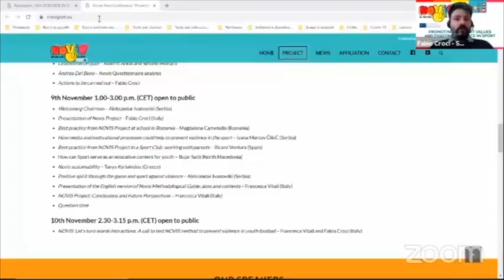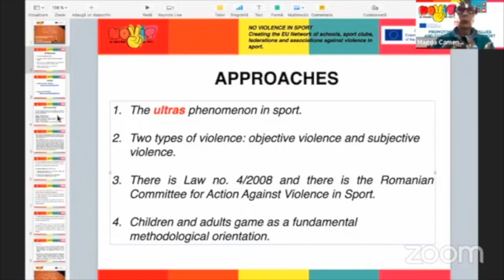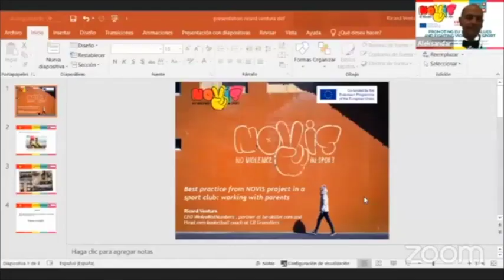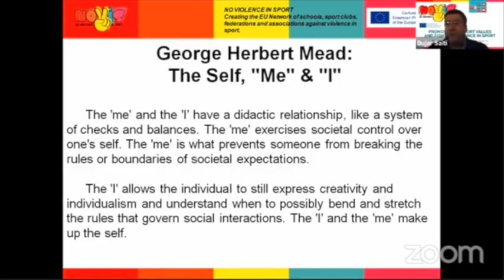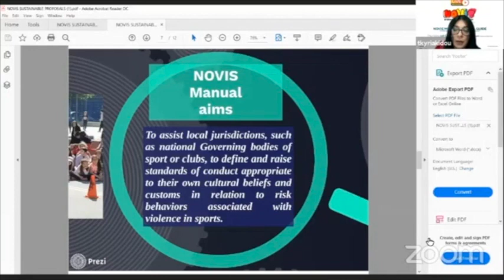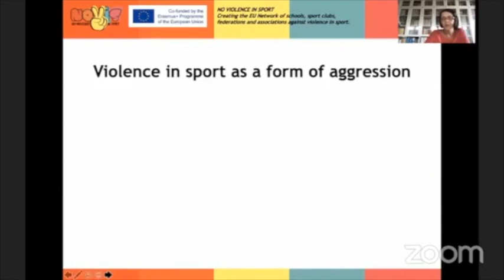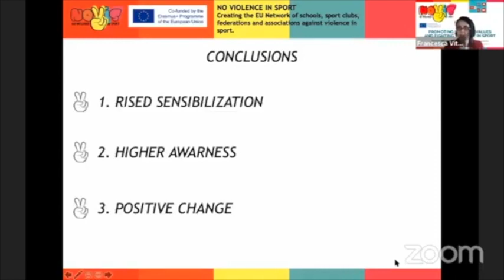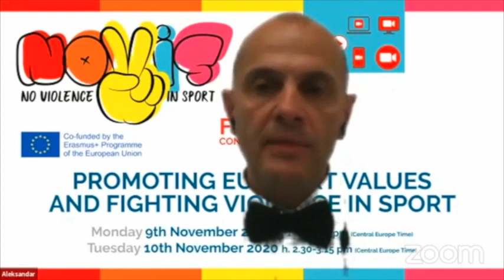NOVIS No Violence in Sport Workshop in Breda 9th November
Welcoming Chairman – Aleksandar Ivanovski (Serbia)
Presentation of Novis Project – Fabio Croci (Italy)
Best practice from NOVIS Project at school in Romania – Magdalena Camenidis (Romania)
How media and motivational processes could help to prevent violence in the sport – Ivana Marcov ČikiĆ (Serbia)
Best practice from NOVIS Project in a Sport Club: working with parents – Ricard Ventura (Spain)
How can Sport serve as an educative content for youth – Bujar Saiti (North Macedonia)
Novis sustainability – Tanya Kyriakidou (Greece)
Positive spirit through the game and sport against violence – Aleksandar Ivanovski (Serbia)
Presentation of the English version of Novis Methodological Guide: aims and contents – Francesca Vitali (Italy)
NOVIS Project: Conclusions and Future Perspectives – Francesca Vitali (Italy)